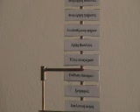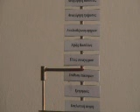Hydraulic telegraph of Aenias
Another method of transmitting standard messages in ancient Greece.